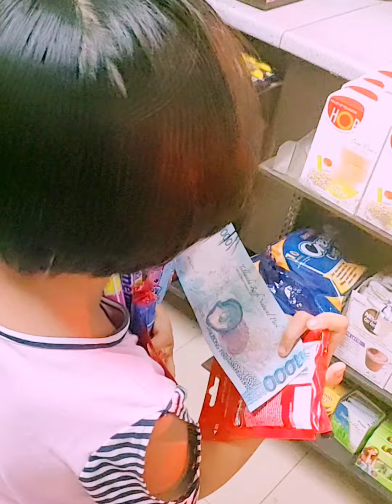PART 1: NAGWITHDRAW SI DESTINY NG PANG SHOPPING